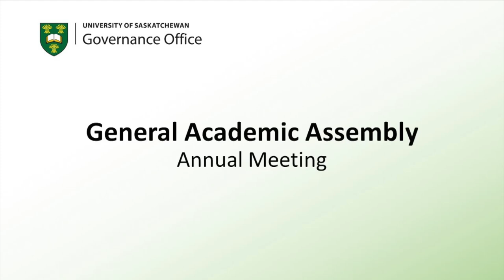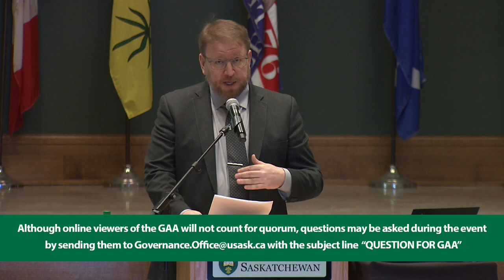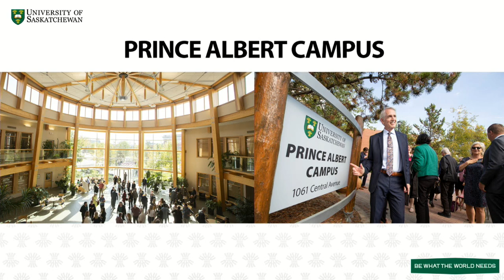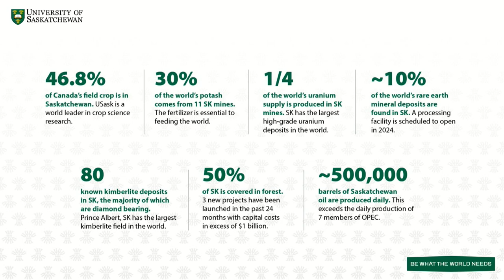General Academic Assembly Apr 6, 2023